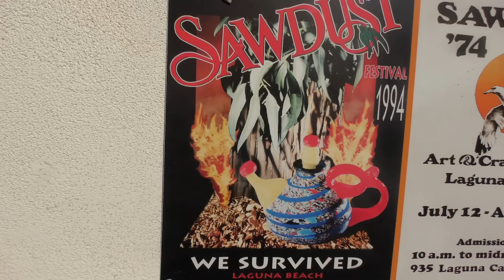DAD GETS THE BIGGEST SPLINTER! | WE GO TO A LUAU | We Are The Davises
We are really enjoying sunny California! The day starts off with a quick workout, then, we go to the Sawdust Festival where Shawn stumbles and ends up with a huge splinter! Finally, we go to a luau in CALIFORNIA! So fun, so crazy!

Our mailing address:
28241 Crown Valley Pkwy Suite F #613

Musical.ly:  wearethedavises